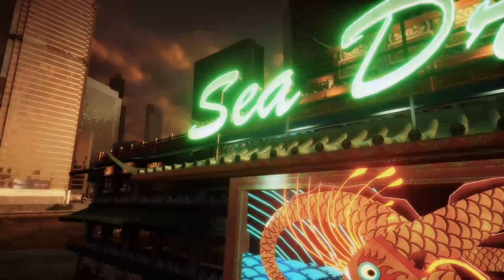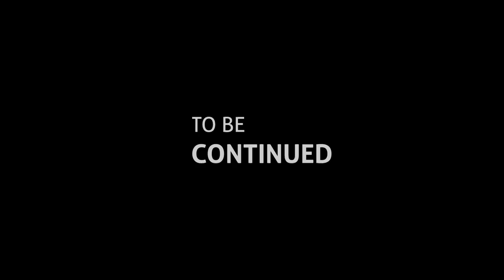One Man and His Deagle a Battlefield 4 Short Film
A brief tail of the journey of one man and his Deagle on a kill quest in Battlefield 4 Dragons Teeth.

Filmed in Battlefield 4's China streets.

Starring:
PixxelBob
MyMindsRuns
TheRealRazuul